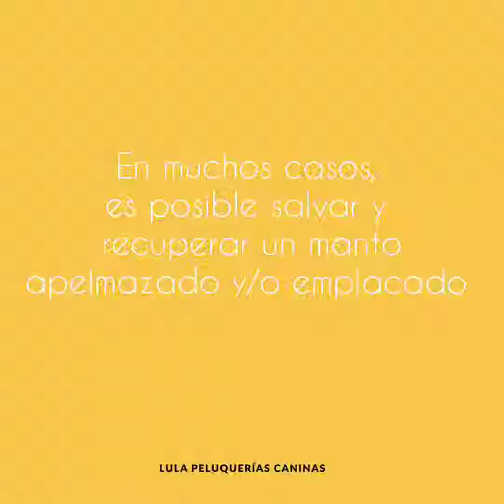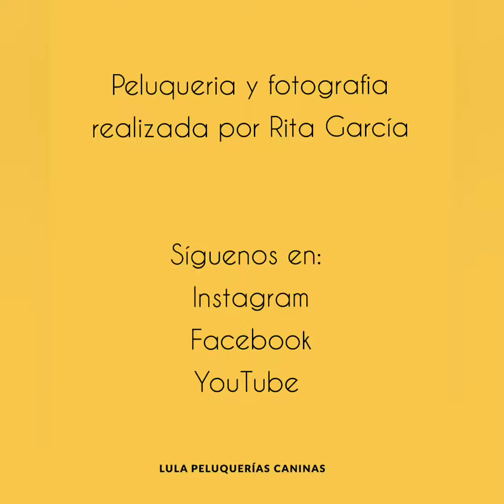de placa a rastas en un perro de aguas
Evolución y rescate de rastas en un perro de aguas emplacado y apelmazado